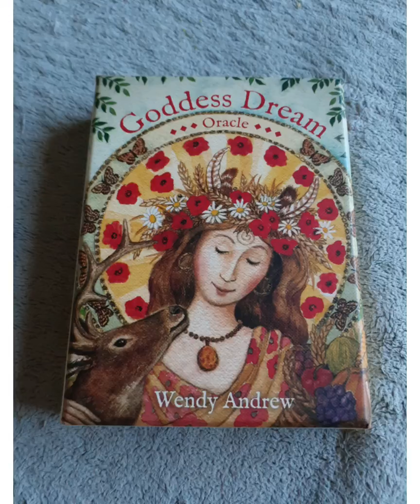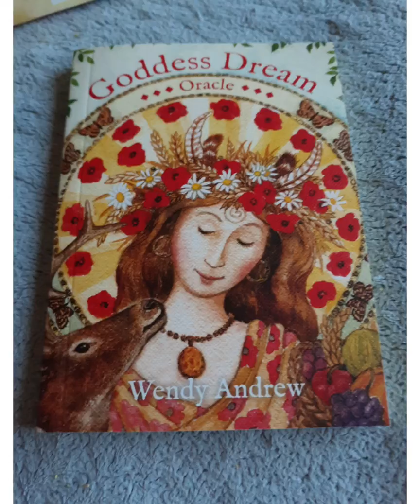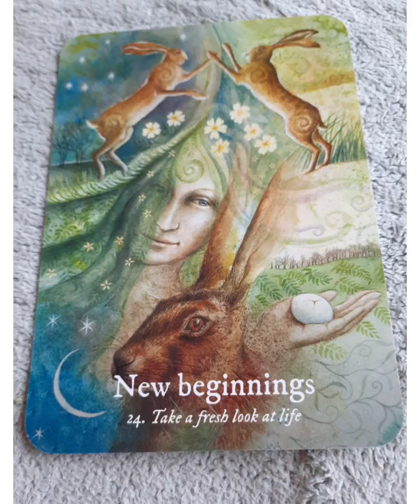Goddess Dream Oracle by Wendy Andrew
A look at my first oracle deck purchase in 3 years!